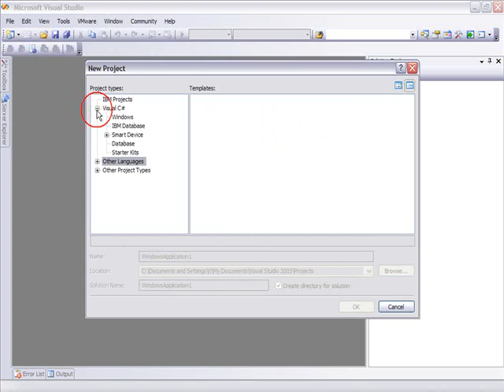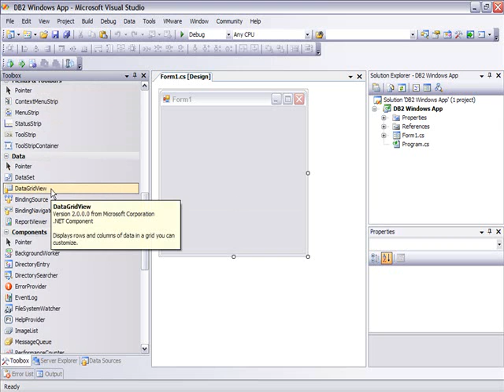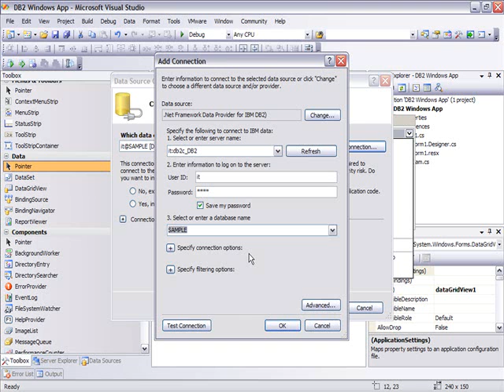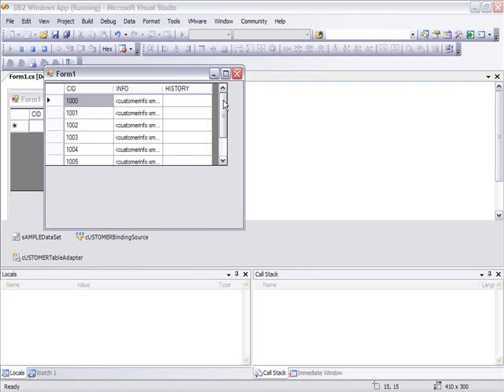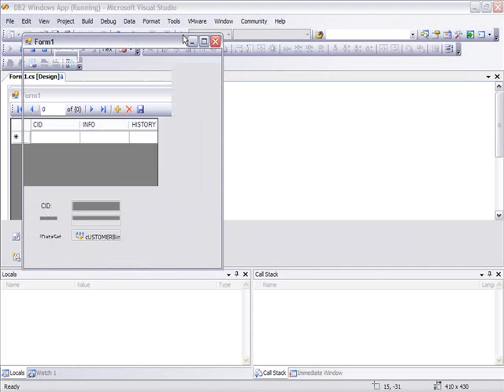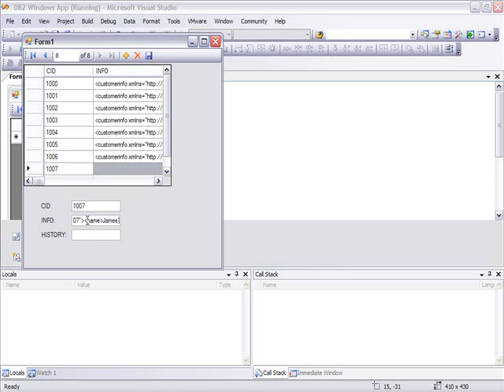Project Learn DB2 Now .NET Development with DB2 Video1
Get off to a Flying Start with DB2 and .NET Development through Project Learn DB2 Now! Video Series